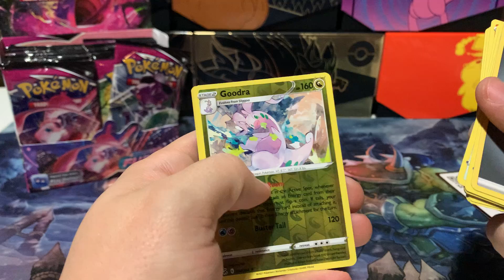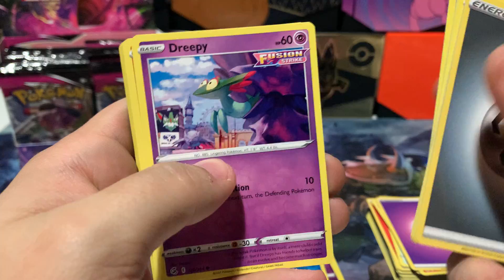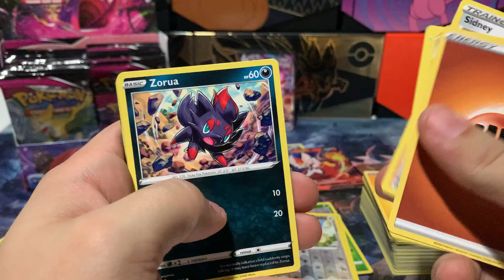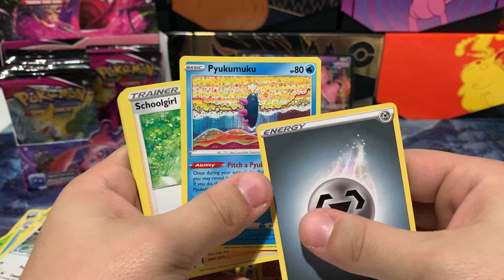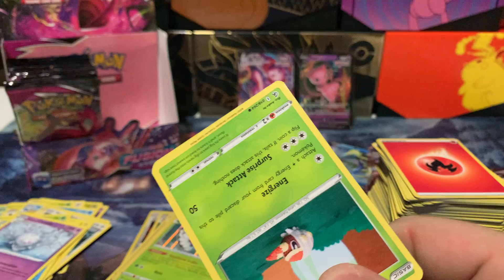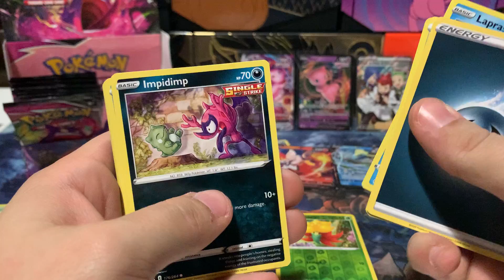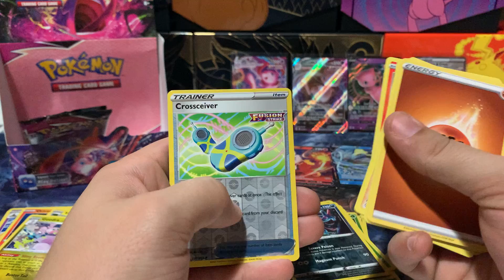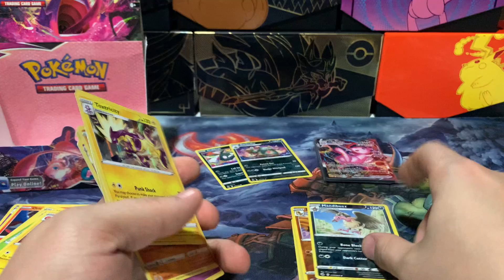These pulls were crazy and I didn’t even know it! Fusion strike Booster Box opening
My first time opening a booster box for YouTube.

Socials:
Twitch.tv/ognorot
Twitter.com/ognorot